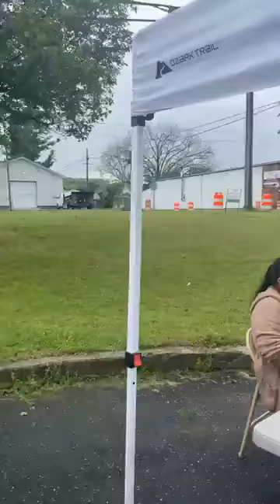PASTOR JULIO ARGUETA DE LA IGLESIA LAS BUENAS NUEVAS VIRGINIA SALUDÁNDOLE A TODOS